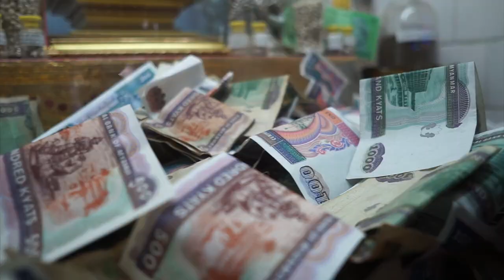MYANMAR 2017 | dimsumgirlstrip | malvstheworld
This has taken me an exceedingly long time to create because I wanted to make sure that my video was respectful and told a story about the true culture of Myanmar. This experience was one that was something special and unique to me and I'm humbled to have had the opportunity to visit.